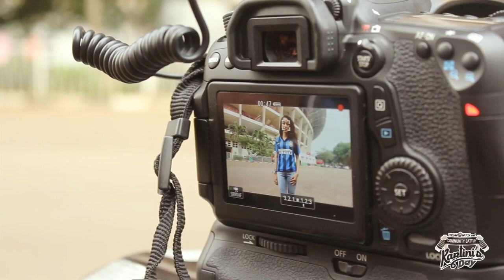Msports.net CommunityBattle: KartinisDay - Vicka Ulaifatul